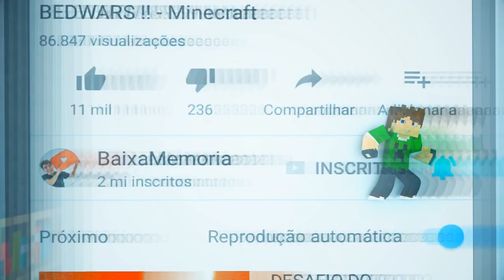JOGANDO COM FÃS NO BEDWARS !! - Minecraft (Com Doritao)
No vídeo de hoje vamos gravar com os maninhos e maninhas que assistem os vídeos do canal ❤️

📫 CAIXA POSTAL DA FAMÍLIA CRAFT 📪
Cauê Bueno

💜 Meu Irmãos 💜